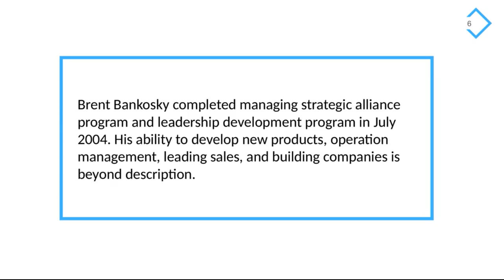Brent Charles Bankosky - Former Senior Director, Licensing at STERIS Corporation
Brent B. has also served as Senior Director at Steris Corporation for 5 years from 2002 to 2007, Director of business development at PlantGenix for a year from 2001 to 2002, Molecular Biology department at Schering-Plough corporations for two years from 1992 to 1994.